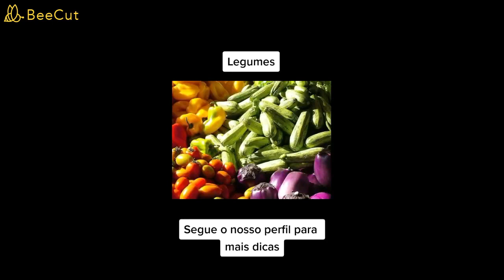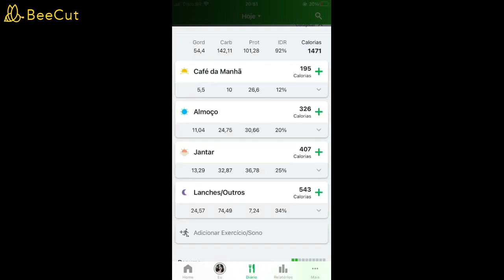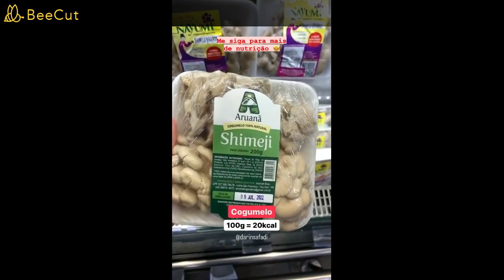ideias praticas para um EMAGRECIMENTO SAUDÁVEL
Porque é
muito difícil descobrir como montar um prato. Eu gosto de usar minhas mãos e um relógio.
Bem, queremos cerca de 2 xícaras de vegetais em nosso prato, então isso seria um punho para um
copo e o segundo punho para o segundo copo. Quando colocamos a coisa amilácea lá, você
sabe, seu arroz, sua batata, seu milho, você só precisa de um punhado ou uma xícara de comida.
E então, quando se trata da parte da proteína, você sabe, a carne, o frango ou o peixe,
você está olhando para cerca de quatro dedos. Porque cada dedo tem aproximadamente o tamanho de uma
onça de carne. Então você pode pensar em seus quatro dedos, ou a palma da sua mão é aproximadamente
do mesmo tamanho. Ou, se quiser, você pode pensar no baralho de cartas como o
tamanho apropriado de carne, frango ou peixe no seu prato. Então eu mencionei anteriormente que eu sempre uso um
relógio também. Porque eu gosto de montar meu prato pensando nele como um relógio. Aqui, das
12h às 15h, você tem seus quatro dedos de carne, frango ou peixe, o que preferir.
Das 15h às 18h, você tem aquele punhado ou uma xícara de comida amilácea, e depois das
12h às 18h, do outro lado, você tem suas duas xícaras de vegetais. Então, como isso
se parece? Bem, na verdade, montamos um prato. Aqui está. Lá está o mostrador do seu relógio, todo
vestido com comida. Então você tem essa linda, duas xícaras de legumes aqui. Seus quatro dedos
ou seu baralho de cartas de carne, frango ou peixe e aqui embaixo, sua xícara de
comida amilácea. Quando você coloca tudo isso em um prato, você tem apenas cerca de 400 calorias. É realmente
nutritivo e muito recheio. No entanto, esteja ciente de que, se você adicionar muita manteiga extra
ou creme azedo, ou fritar toda essa comida, poderá dobrar ou triplicar as calorias desse
prato e explodir tudo com o controle da porção. Então lembre-se, o mostrador do relógio
e suas mãos, e você pode configurar um prato realmente saudável. E agora você acabou de aprender
algumas noções básicas sobre controle de porções.

pesquisas relacionadas :
-dieta,
-perderpeso,
-emagrecer,
-emagrecimento saudável,
-emagrecimento motivação,
-emagrecimento rapido,
-emagrecimento em 30 dias,
-emagrecer rapido,
-emagrecer em uma semana,
-emagrecer em 1 semana,
-emagrecer com saude,
-perder peso rapido,
-perder peso e ganhar massa muscular,
-perder peso em 1 semana,
-dieta para emagrecer,
-dieta para emagrecer rapido,
-dieta para ganhar massa muscular,
-perder gordura,
-perder gordura e ganhar massa magra,